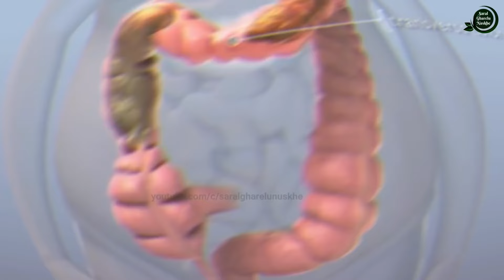आधे घंटे में पेट में जमा सारा कचरा बाहर निकल जाएगा \\ Best Home Remedies For Constipation \\ Kabj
नमस्कार दोस्तों आज की इस वीडियो में मैं आपको...|| जोड़ों का दर्द हो या चाहे गठिया का रोग समाप्त होगा चुटकियों में \\ Jodo Ke Dard Ka Gharelu Ilaj \\

Dosto aaj ki video me mai aapko kabj ko door karne ka ek bahut hi asaan or sasta gharelu ilaj, bata raha hoon. constipation problem ke liye ye home remedy bahut hi asardar hai jo ki sirf aadhe ghante me hi pet me jama sara kachra bahar nikal deta hai.

धन्यवाद !

हमारी लोकप्रिय वीडियोस देखने के लिए क्लिक करें

जिंदगी में दोबारा कभी नहीं होगा High Bp अगर जड़ से खत्म करना है तो आज से ही खाना शुरू कर दो यह चीजें

छाती में अगर बार-बार बलगम बन रहा है, तो इससे मिलेगा सिर्फ 5 मिनट में छुटकारा || Chest Congestion

भयंकर पानी की तरह पतले दस्त में भी सिर्फ एक खुराक पी लेना \ Loose Motion Ka Gharelu Ilaj | Dysentery

चुटकियों में बार बार पेशाब जाने की समस्या समाप्त हो जाएगी || Baar Baar peshab Jana || Urine Problem

सिर्फ 30 मिनट में कब्ज गायब होगा, आंते पूरी तरह से साफ होंगी, लीवर मजबूत होगा \ Constipation Remedy

गैस बनता है, बार बार पाद आती है, उबासी आती है, डकारे आती है, तो इस नुस्खे का एक बार प्रयोग कर लेना

बार बार पाद आती है, पेट फूलता है, पेट में गैस बनती है, भूख नहीं लगती है तो इसे एक बार पी लेना

पेट में मरोड़, ऐठन और पानी की तरह पतली लैट्रिन से तुरंत छुटकारा 100% असरदार || Patli Latrin ||

सीने और छाती में जमा हुआ सारा बलगम निकलेगा बस इस घरेलू नुस्खा प्रयोग कर लेना |

हमेशा नाक बंद रहती है सांस लेने में दिक्कत होती है तो इस घरेलू नुस्खे का प्रयोग || Band Naak

बार बार पाद आती है, पेट में बहुत ज्यादा गैस बनता है तो रोजाना इसे खाओ || Baar Baar Paad Aana ||

गले में दर्द हो रहा है या टॉन्सिल बढ़ गया है तो सिर्फ 5 मिनट में पाइए इस समस्या से छुटकारा \ Tonsils

बार बार पाद आती है, पेट में बार बार गैस बनती है तो बस दो चम्मच पी लो || Baar Baar Paad Aana

गठिया का रोग है, या जोड़ों में दर्द है तो सिर्फ 7 दिन लगेगा जड़ से छुटकारा पाने में || Joint pain

तेज से तेज सिर दर्द की समस्या या माइग्रेन के दर्द से पाइए सिर्फ 5 मिनट में छुटकारा || Sir Dard

पसली, छाती या सीने के दर्द से सिर्फ 5 मिनट में छुटकारा पाने का रामबाण घरेलू इलाज || pasli ka dard ||

पेट में बार बार गैस बनती है, पाद आती है, पेट हमेशा खराब रहता है तो अपनाए यह घरेलू नुस्खा ||

पानी की तरह पतला दस्त सिर्फ 1 घंटे में बंद हो जाएगा इस घरेलू नुस्खे से || Patli Latrin Ka Ilaj, ||

पेट में बार बार गैस बनती है, डकार आती है तो इस नुस्खे को तुरंत आजमा लो || Pet Me Gas Banna ||